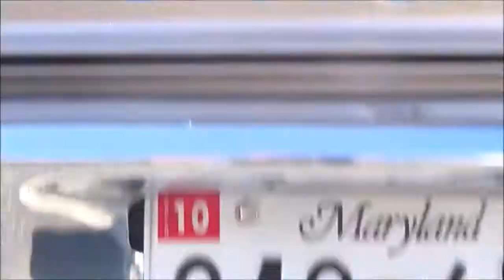1965 Chevy II Nistalgia Gasser Drag Car DReamgoatinc Hotrods Customs and Classic Muscle Cars